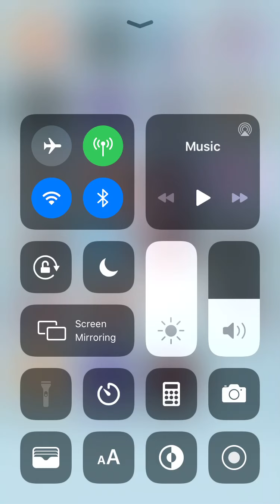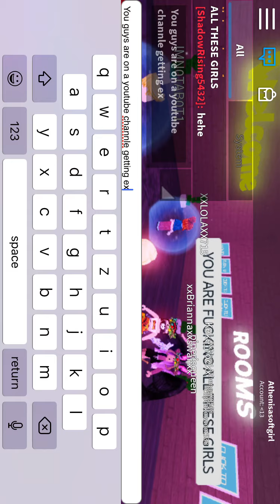April 10, 2020